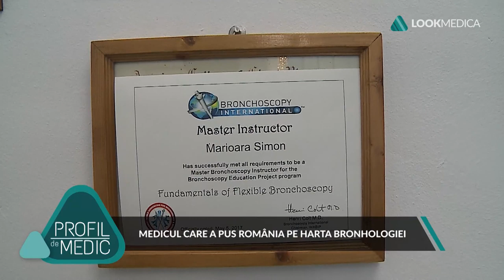Profil de medic- Mărioara Șimon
Invitatul acestei ediții a pus România pe harta medicinei mondiale. Medic primar pneumolog, cu specializări în bronhologie, ecografie și alergologie, Mărioara Șimon este unul dintre profesioniștii care fac cinste sistemului medical românesc.